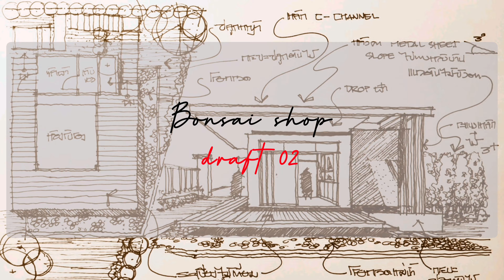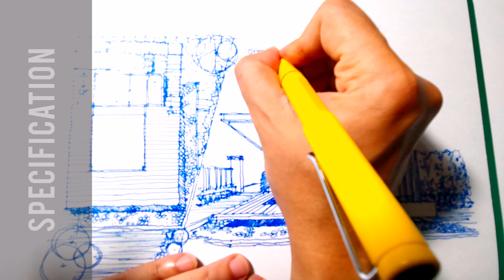Sketch Design | Bonsai Shop ; draft 02